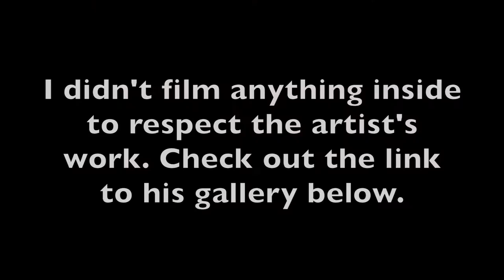I drank a whole bottle of wine!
On the third day in Europe, we finally got to Venice... a lot of tourists, wandering, eating and having the best Negroni.

-Links-
LEVANTINA GALLERY